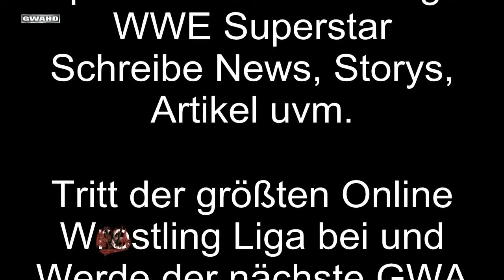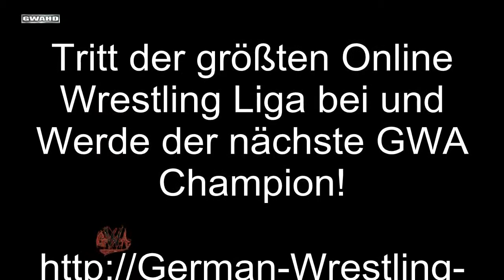GWA12 Trailer - German-Wrestling-Army.de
German-Wrestling.de